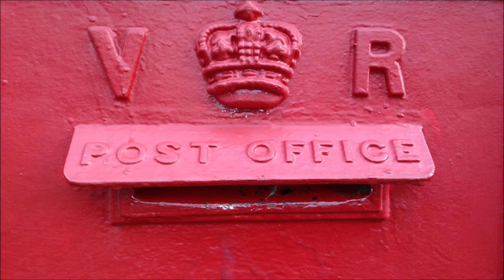「プリーズ・ミスター・ポストマン」 小野リサ